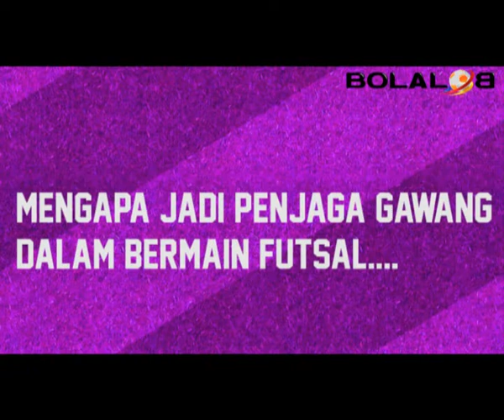Futsal Babes Interview: Nova Prihantina (Part 1)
Wawancara dengan pemain futsal sekaligus penjaga gawang Jaya Kencana Angels Futsal Club, Nova Prihantina | Bolalob.com | Futsal - Football - FUNatik